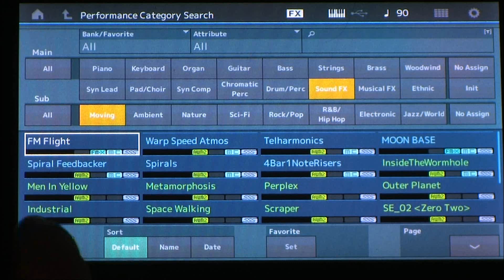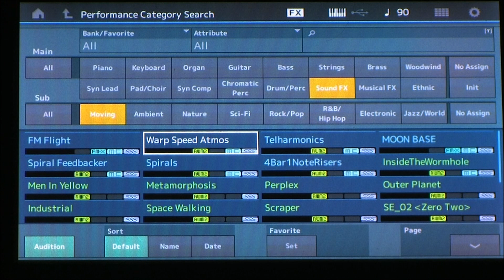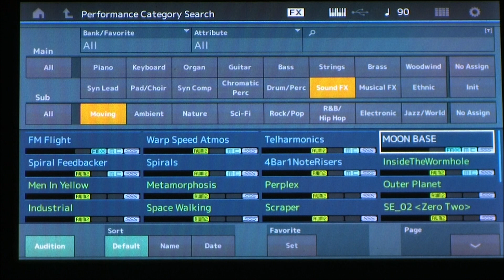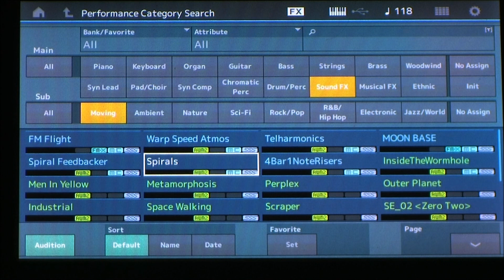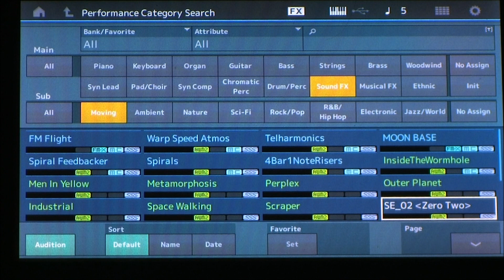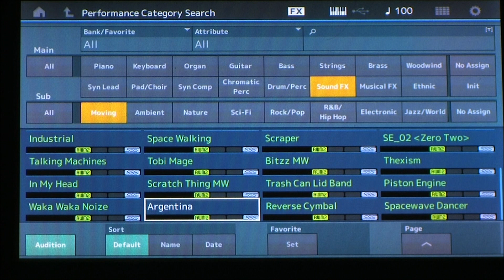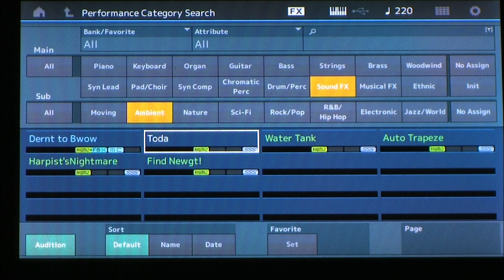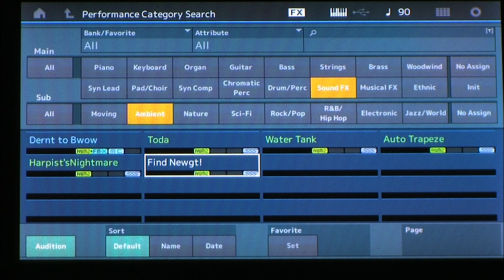Yamaha MODX All Ambient/Moving Sound Effect Presets